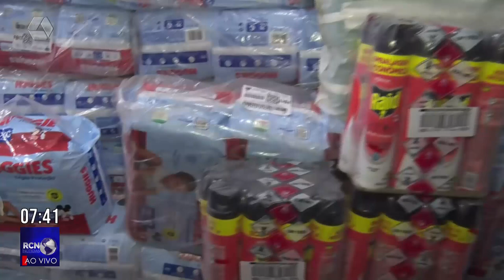Delegado fala sobre homem preso com munições e materiais furtados de empresa